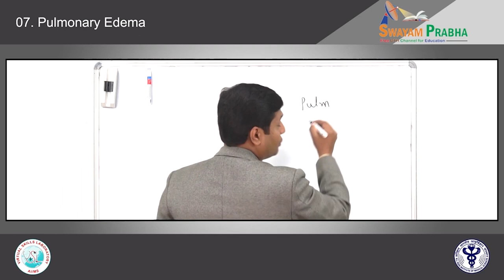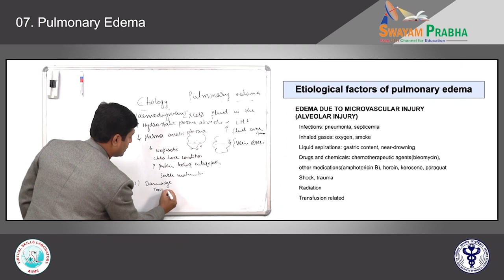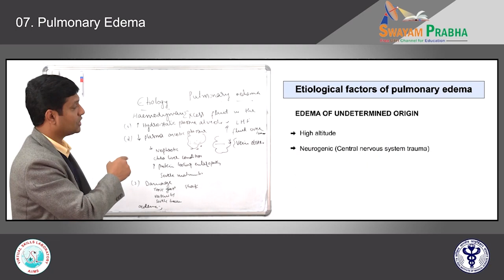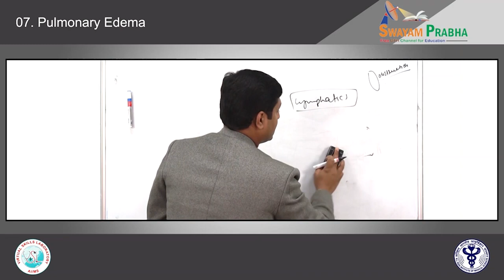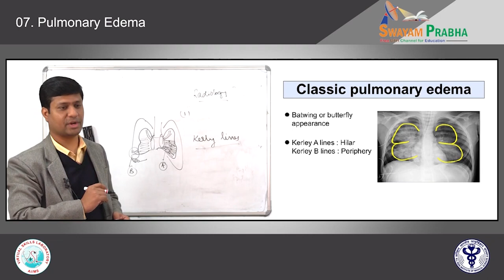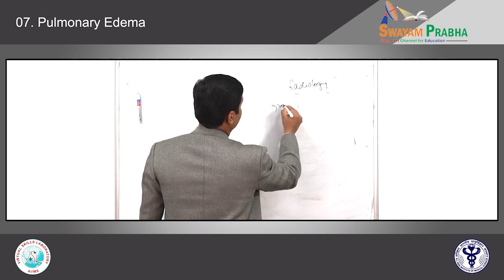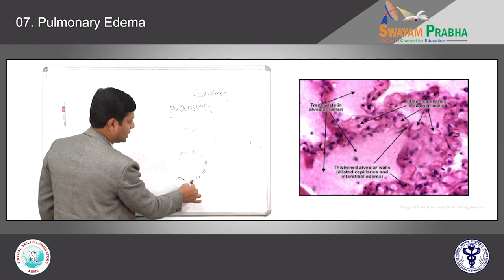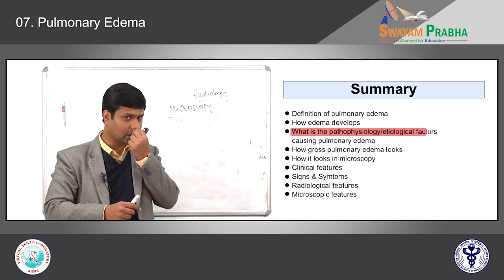Pulmonary Edema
Subject : Medicine